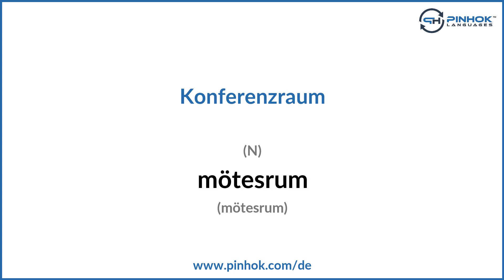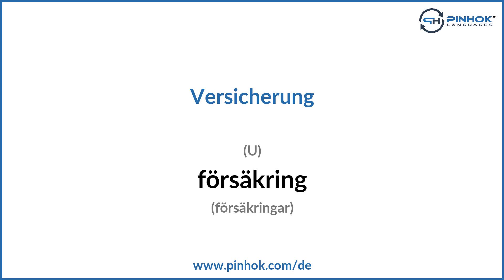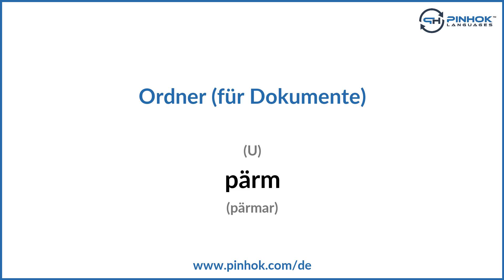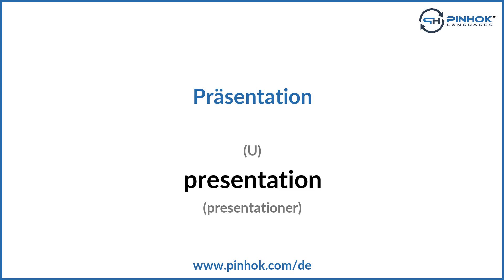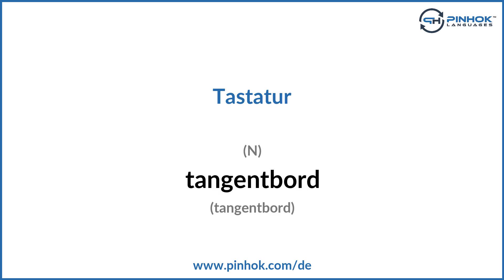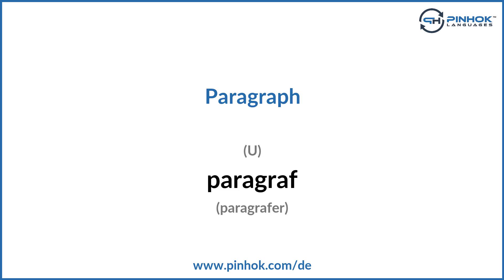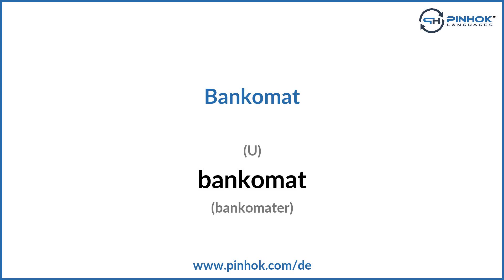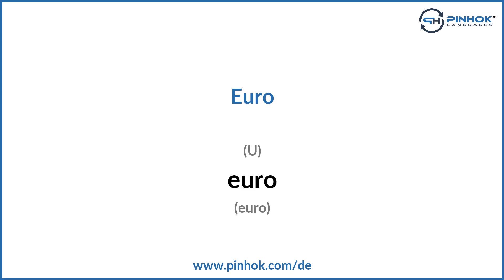Schwedisch für die Wirtschaft